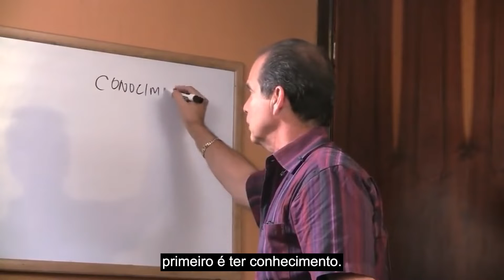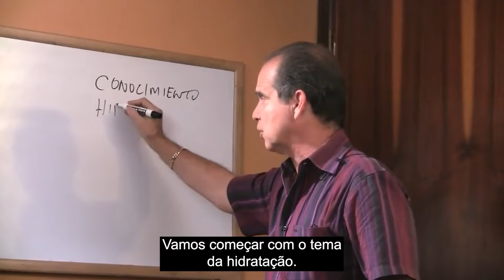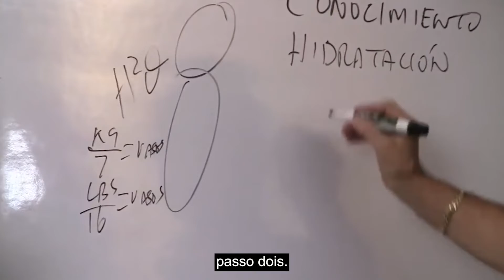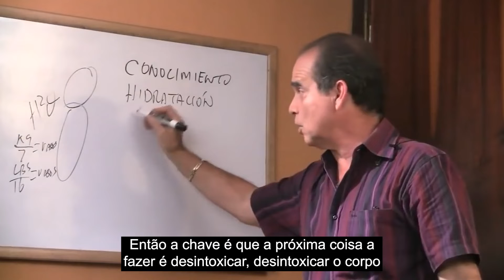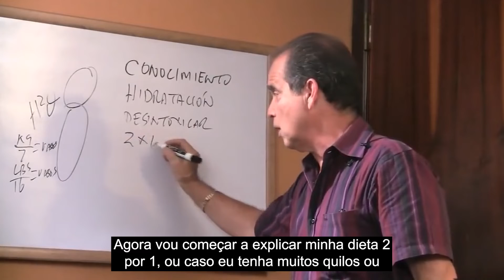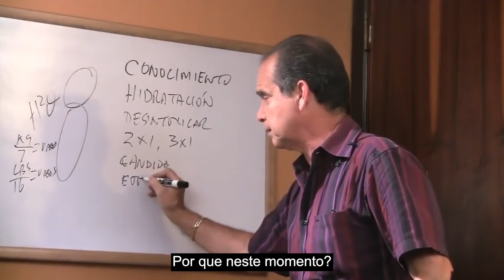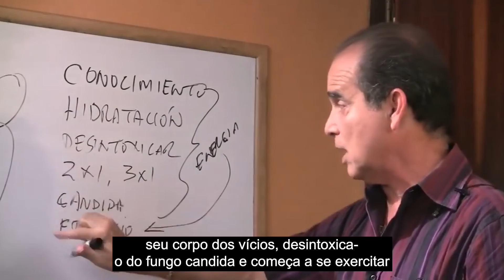#459 A ordem correta das coisas.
Neste episódio, Frank explica em que ordem devem ser realizadas as ações que visam recuperar o metabolismo de forma saudável.